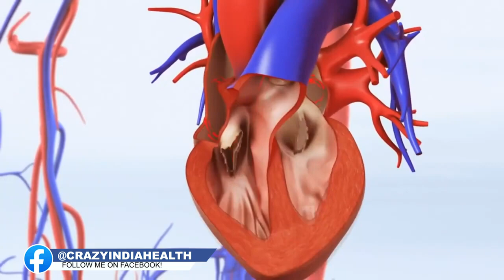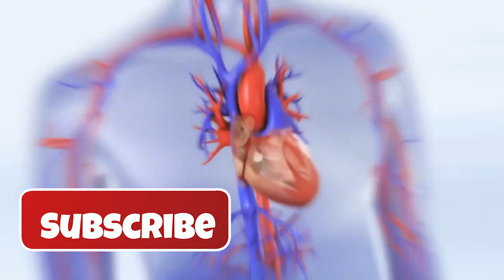1 चीज खाओ कभी नही होगी नसो की ब्लॉकेज हार्ट अटैक बुरा कोलेस्ट्रोल खून गाढ़ा Naso me blockage ka ilaj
1 चीज खाओ कभी नही होगी-नसो की ब्लॉकेज हार्ट अटैक बुरा कोलेस्ट्रोल खून गाढ़ा - Naso me blockage ka ilaj